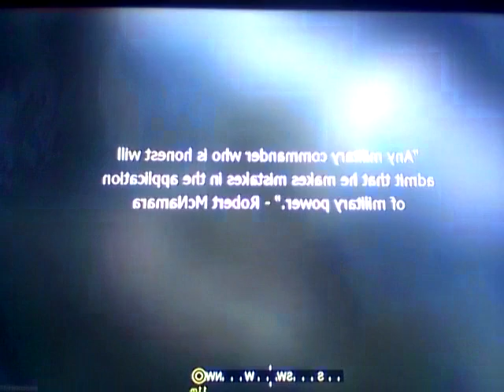LP Cod4:MW part 13: Pretty powerful weapon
You know Price can't die